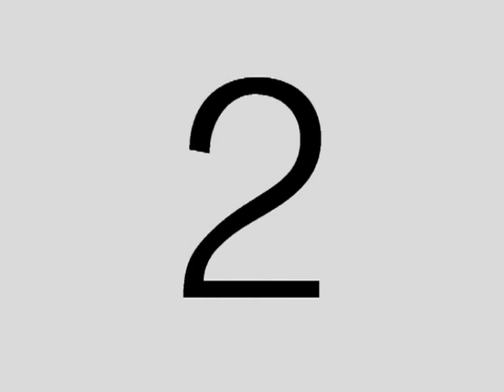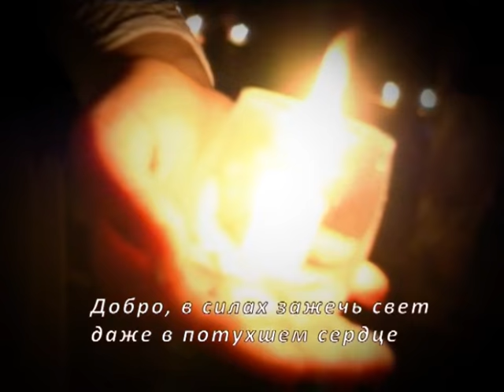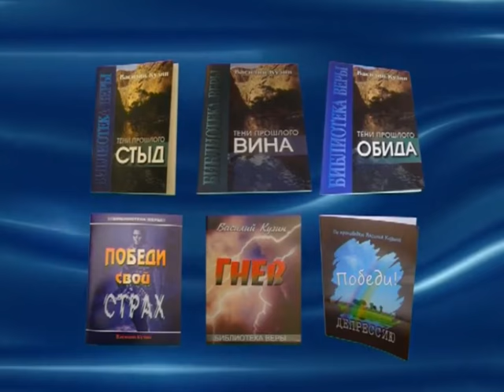Секреты твоей жизни № 6_2 «Побеждающий наследует всё» (993)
В этой программе пастор Василий Кузин рассуждает о том, почему так трудно принимать наставление. Очень часто это бывает из-за негативного опыта в школе. Мы не привыкли учиться, нам это очень трудно. Как правильно принимать наставление? Чье мнение должно быть для нас самым важным? Как не участвовать в делах тьмы? Как позволить Слову Божьему судить нас каждый день? Что делать, если нас настигли болезни? На эти вопросы ответит пастор. Смотрите эту программу, чтобы понять о чем следует мыслить, чтобы изменить свою жизнь.